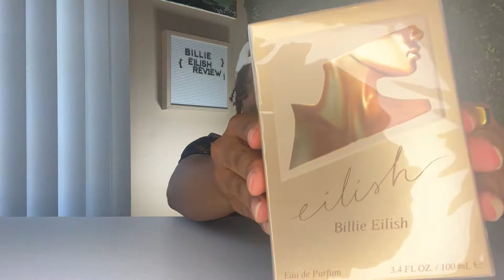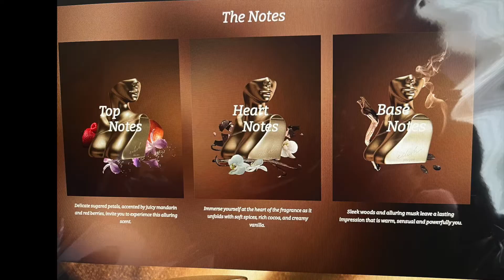BILLIE "Eilish" debut fragrance review! *So good**See what I think*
Hi guys Terrence Mackey eats here back with another banger! I am so excited to share my recent purchase with you all. Today I will be reviewing another Billie Eilish product, and its her debut fragrance EILISH! You guys I love it. Here is where I purchased mines but its in a decent amount of locations.

This fragrance has all of the notes that I love, and im excited to rock this!

Go check out my last video; my Billie Eilish & Nike collab Air Force one video review!